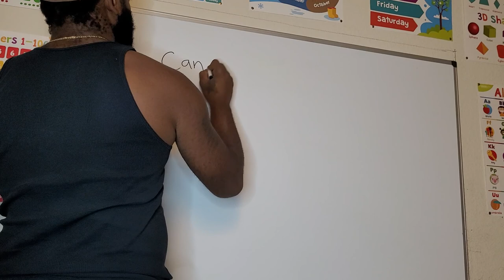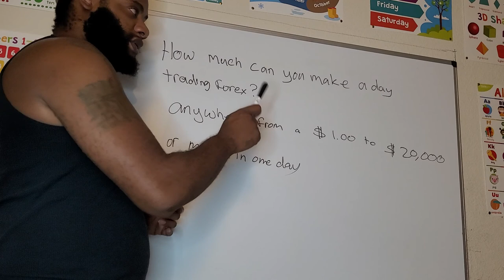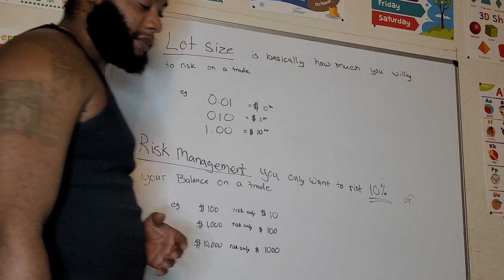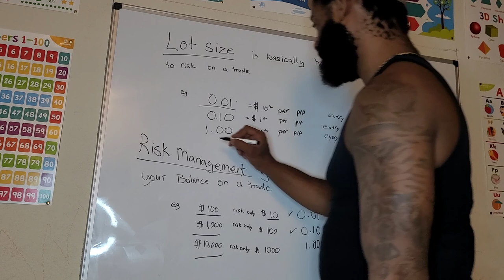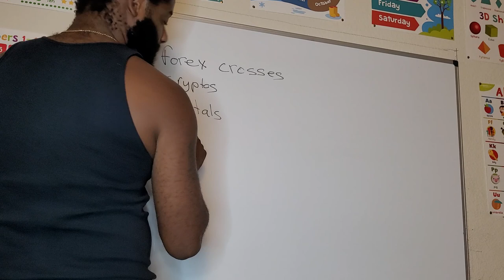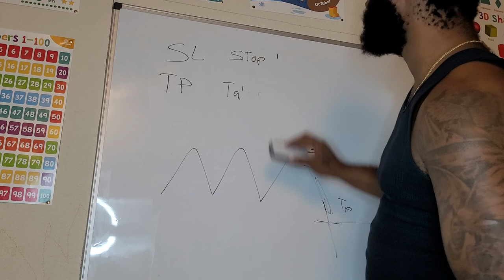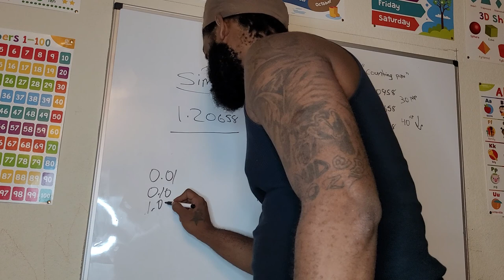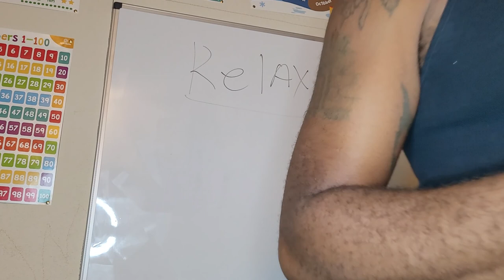What is ForEx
A brief introduction into the forex foreign exchange market. Briefing on psychology, Candle sticks, Stop loss take profit, Lot Size,  Risk management.